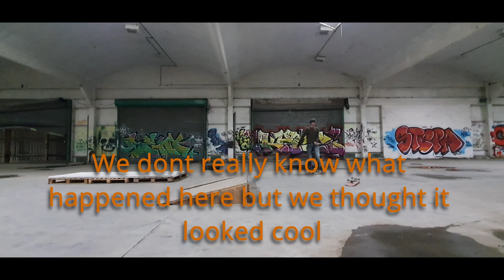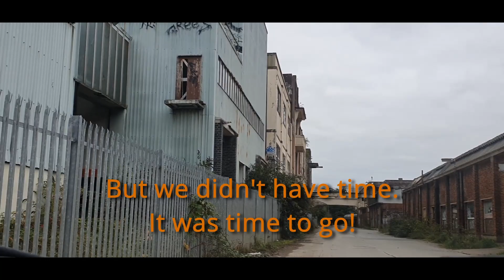MILK DIY 2.0 Episode 1 (DIY Burned!! The move)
Enjoying life skating with family and friends.

In this video we visit our DIY build that has become to be known as MILK DIY.

A few weeks ago some intoxicated people decided to burn all our hard work.

Follow us along the Journey as we rebuild!

Featuring music by Annata Sound.